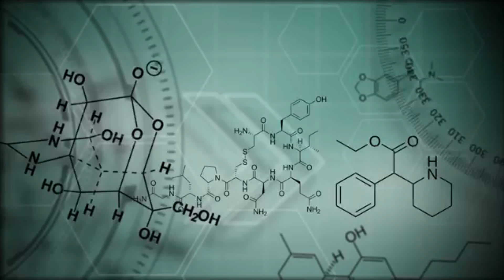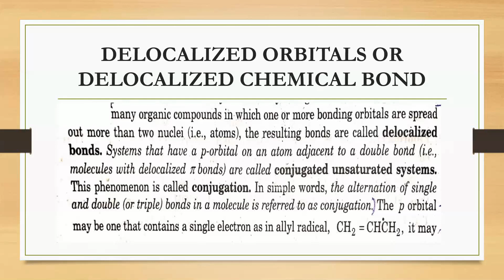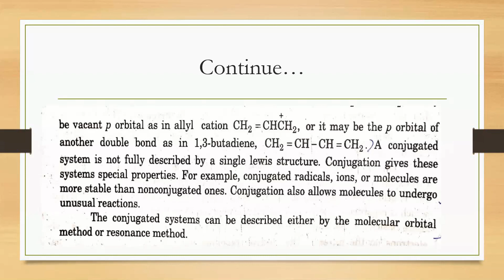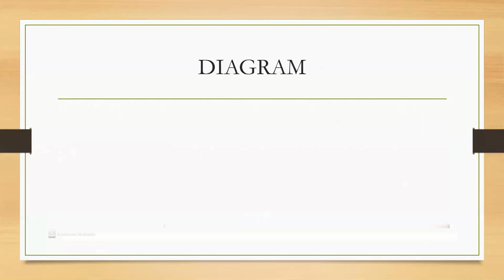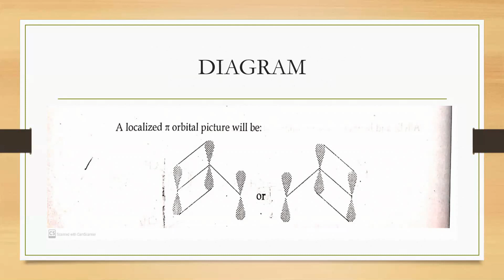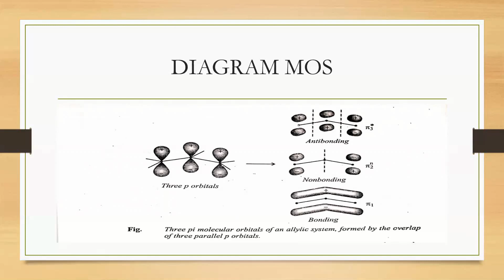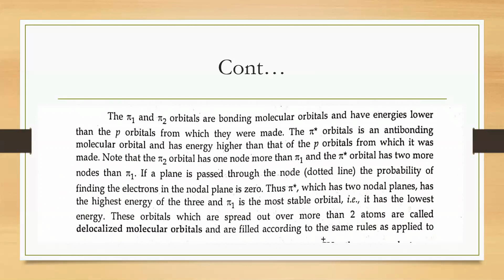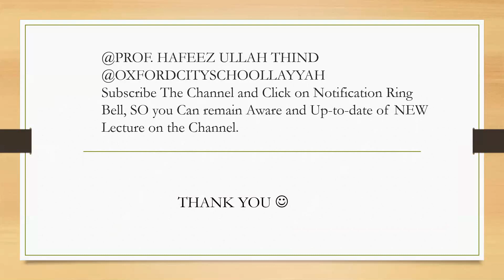Lec 9|ORGANIC CHEMISTRY| DE-LOCALIZED ORBITALS |BS 2nd Semester |Botany| Zoology|Physics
Here are Video Lecture for BS Class Students of ZOOLOGY, BOTANY, CHEMISTRY, PHYSICS . In the lecture , we will discuss about following topic of  Organic Chemistry from Unit 1 (Basic Concepts)
De-localized Orbital